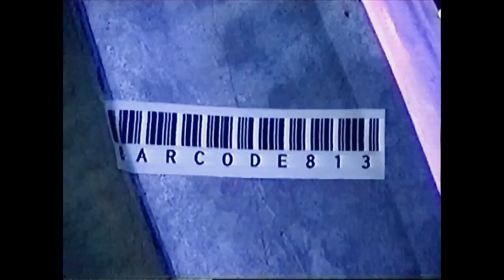CHOW MEIN (MUSIC VIDEO)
CHOW MEIN (PROD. BY COLT .45)
FEATURED ON DON'T DIE WAITING (DDW)
SHOT BY JOHN BALSER